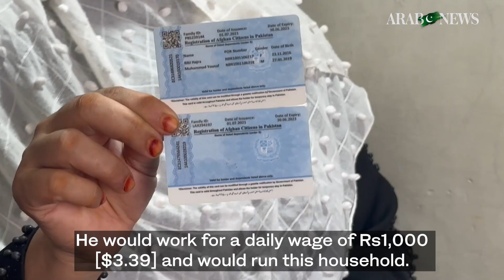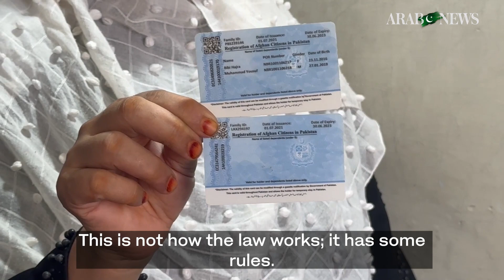Afghan refugees bear the brunt of Pakistan’s crackdown against ‘illegal’ immigrants in Karachi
Pakistan launched a crackdown against illegal immigrants in the country on Saturday, Sept. 9. Police rounded up hundreds of Afghan citizens in Pakistan’s financial hub Karachi, accusing them of being illegal immigrants in the country. Last Friday, Caretaker Prime Minister Anwaar-ul-Haq Kakar said Pakistan would repatriate all illegal Afghan immigrants to curb smuggling of goods and foreign currency.